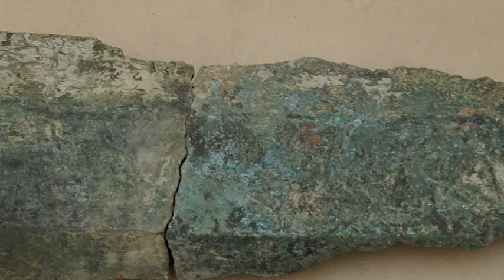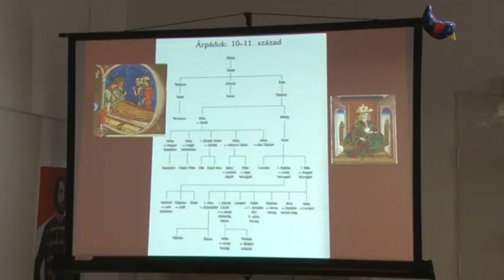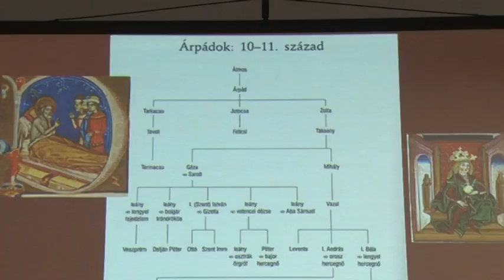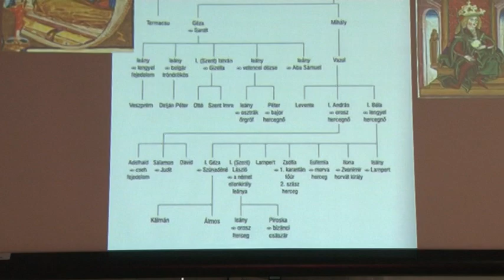I. Béla király sírhelyének holléte már évszázadok óta foglalkoztatja a kutatókat.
I. Béla király sírhelyének holléte már évszázadok óta foglalkoztatja a kutatókat. Az ásatások kisebb- nagyobb reményt adtak az évtizedek alatt, Legutóbb a szekszárdi vármegyeház felújításának idején kutatott a területen Vizi Márta régész, aki kutatásainak eredményeiről  számolt be a Völgység múzeumban.